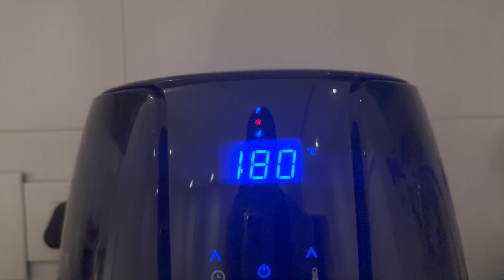What i eat in a day while sick I no talking just music and vibes I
Hello 😄
I have been sick for a whole week now and finally took myself to the doctor and got some medicine. So here is what I eat while sick.
With love, Bakhita Zine